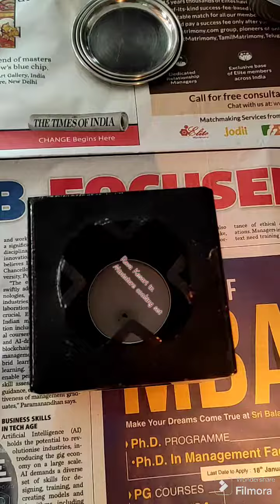Rava Kesari in miniature cooking set